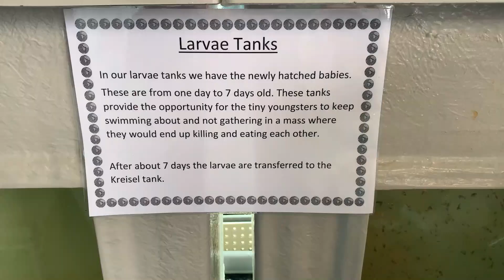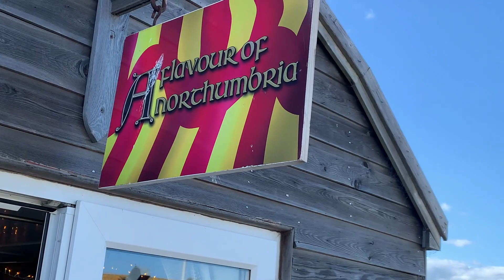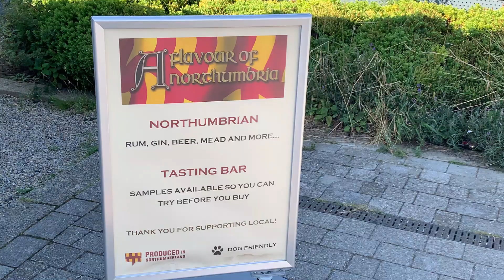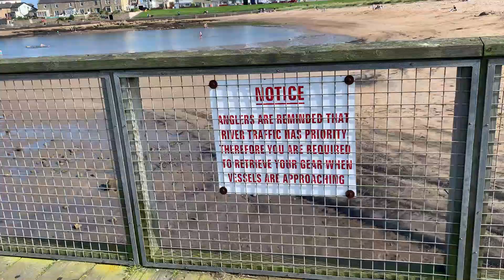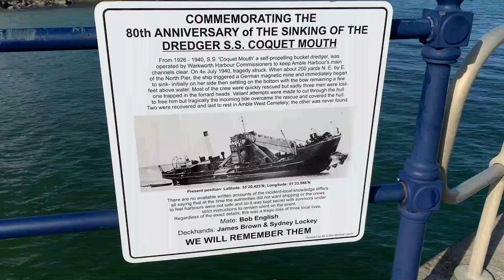Day trip to Amble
Welcome to our latest video in our DIY campervan conversion build video series.

In todays video, myself, Robert, our daughter and grandson decided to have a day trip to Amble.  It was meant to a few days away, however due to my back being sore we weren't able to get away. As we were both off work, we decided to have s couple of day trips instead.  We thought it would be fun to bring you along on our road trip.

We look forward to seeing you again in our next video.

Thanks

Laura & Robert